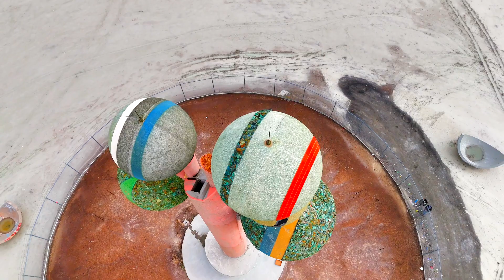Tree of Life cinematic video revised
Tree of Life cinematic video.  Filmed with DJI MINI 4 Pro Drone